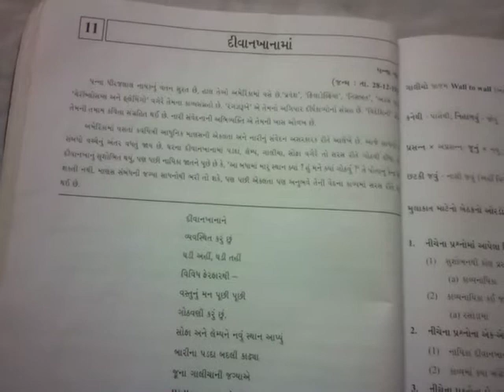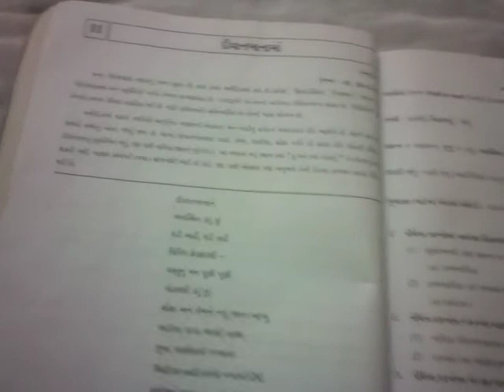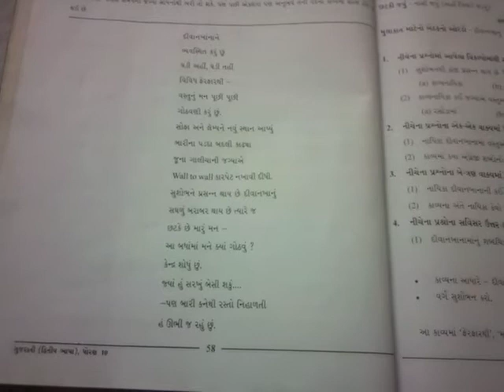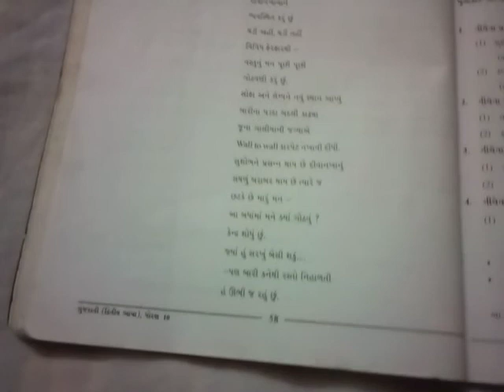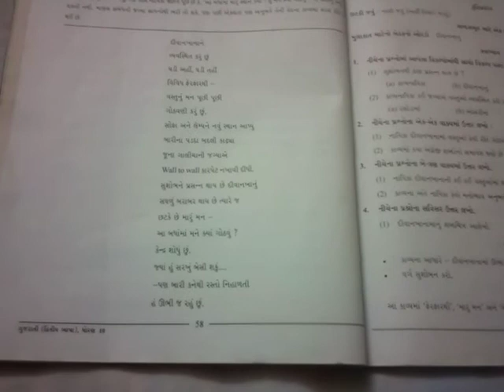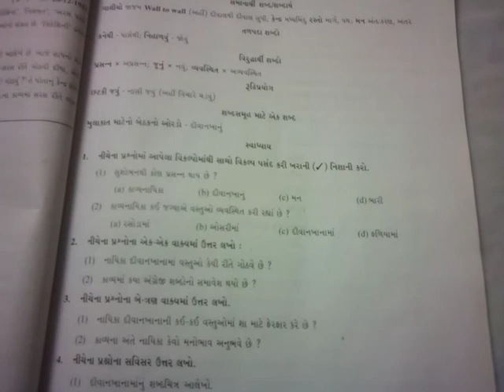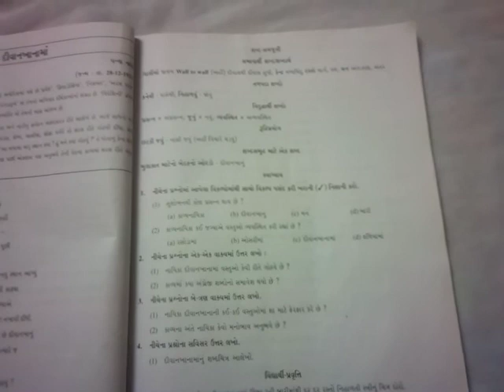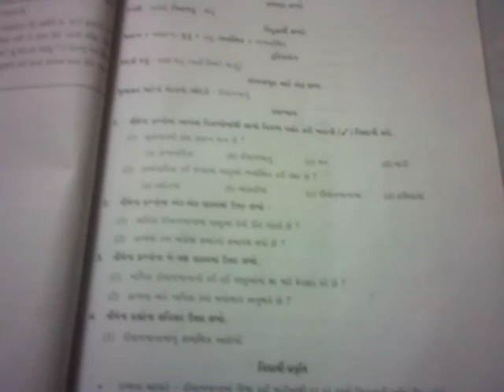10thHM Guj Chap11